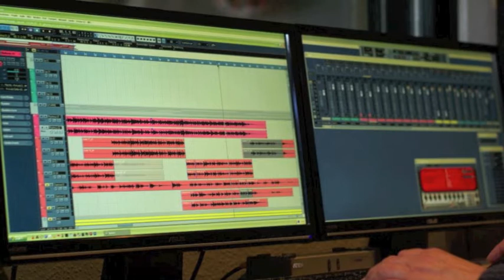SARID - Bereit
SARID ist eine Band aus dem schönen Ortenaukreis
Sie besteht aus
Stephan: Gitarre
Sarid: Gesang
Daniel: Saxophon